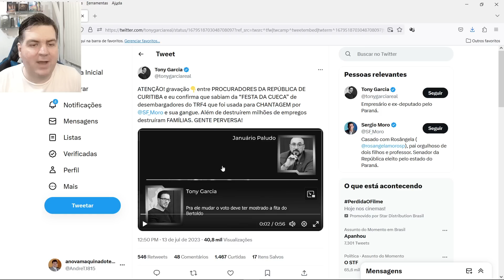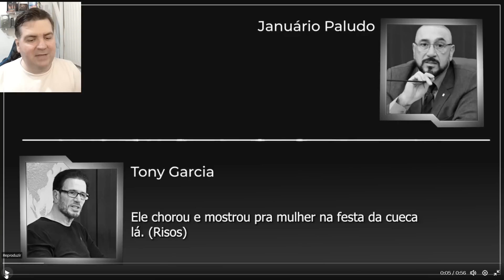😂😂FESTA DA CUECA CONFIRMADA. MORO SE LASCOU😂😂